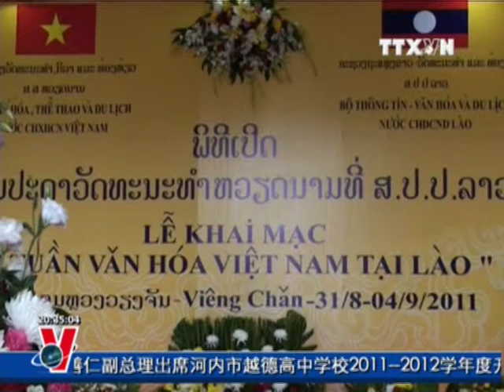BẢN TIN TIẾNG TRUNG 4.9.2011, TTXVN, VNEWS, VNA, TRUYỀN HÌNH THÔNG TẤN, TTXVN